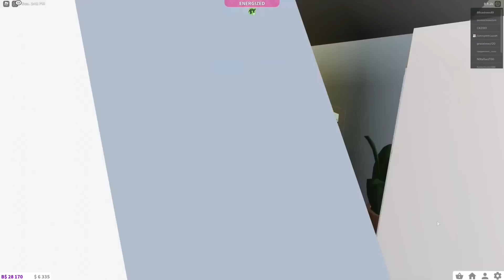Roblox | Switching Lives With My Bully In Brookhaven!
In this Roblox Brookhaven RP Molly wins a contest for 1 million robux. When Sara finds out about this she tries to bully Molly into giving them to her. Molly is fed up with all the bullying and stands up for herself. You wont believe what she decides to do.